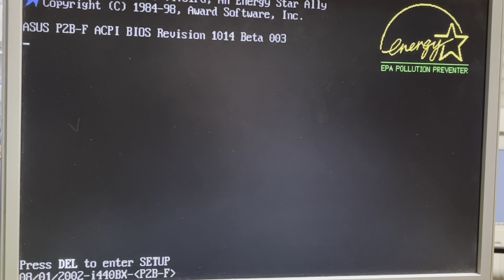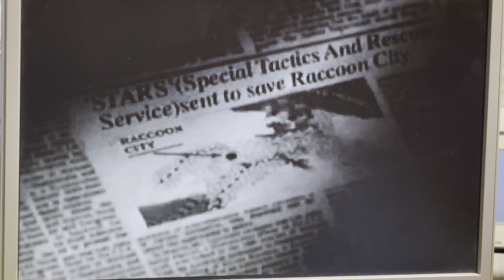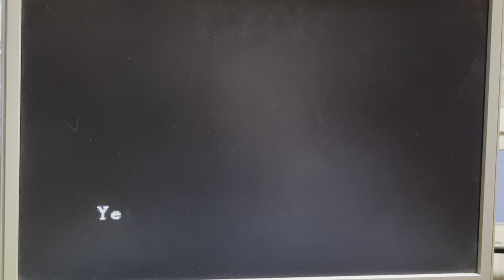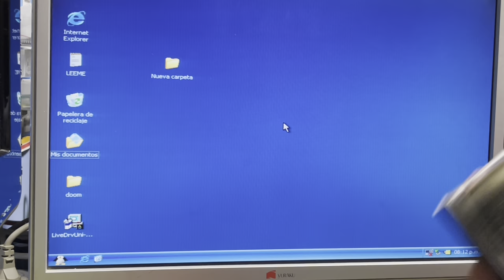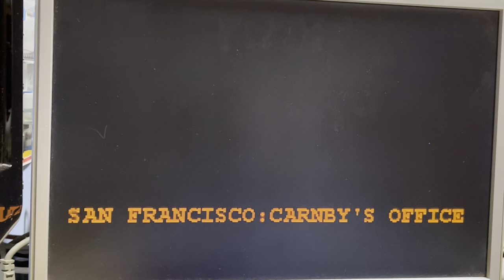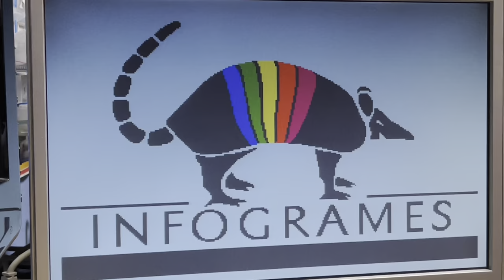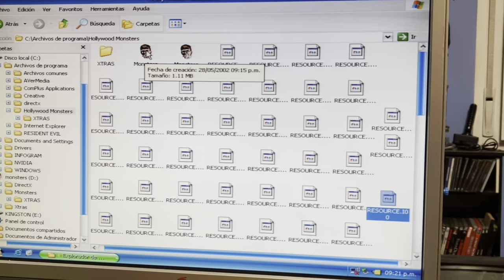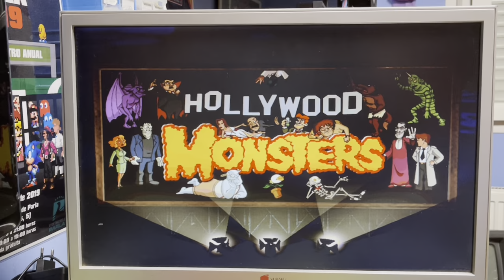Pc gaming de los 90